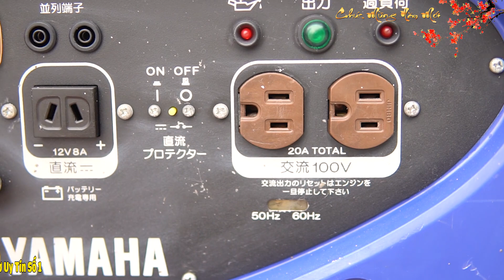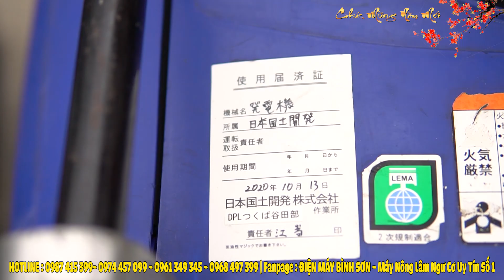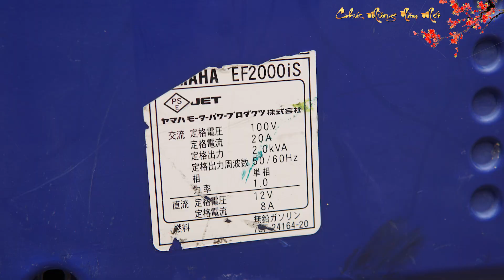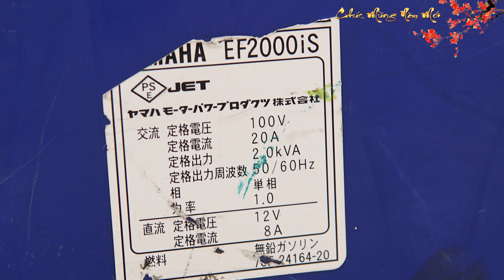Máy Phát Điện Nhật Bãi 2kw Inverter Yamaha EF2000is Siêu Đỉnh GIÁ QUÁ RẺ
Cặp đôi sát thủ lên sóng đón tết cùng anh em Máy phát điện Yamaha EF2000 is Inverter siêu chống ồn máy tiết kiệm nhiên liệu êm hơn chó thở nổ thì thầm luôn

Địa chỉ : Cc3 khu đô thị Vânh Canh HUD, Hoài Đức, Hà Nội